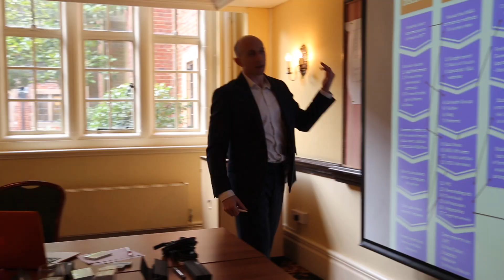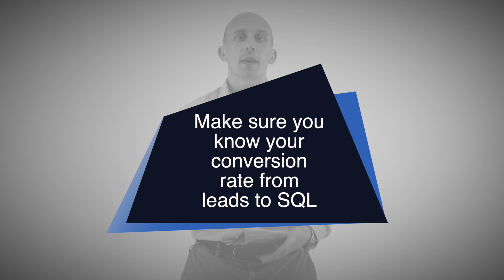First thing's first... BE SMART! | BOSS MARKETING